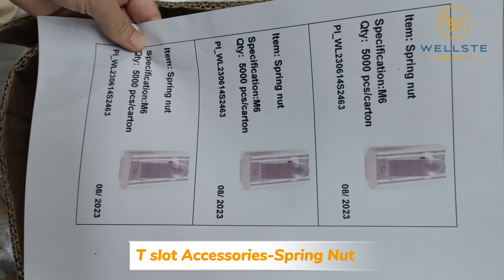T slot Accessories Spring Nut | Wellste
A spring nut is a type of T-slot accessory commonly used in conjunction with T-slot aluminum extrusions. T-slot aluminum extrusions are versatile and modular systems that allow for the construction of various structures, such as frames, workstations, enclosures, and more.

Wellste spring nut is designed to fit into the T-slot groove of the aluminum extrusion and provide a secure connection point. It typically consists of a metal nut with flexible spring-like tabs on one side. These tabs allow the nut to be easily inserted and positioned within the T-slot groove, while providing a firm grip and preventing it from sliding or rotating.

Spring nuts offer several advantages when using Wellste T-slot aluminum extrusions:

Versatility: Spring nuts can be positioned anywhere along the T-slot groove, allowing for flexible placement and adjustment of accessories, brackets, or other components. This versatility makes it easy to customize and reconfigure structures as needed.

Quick Assembly: Spring nuts simplify the assembly process by providing a convenient and efficient method for attaching accessories to T-slot aluminum extrusions. They eliminate the need for additional hardware such as nuts and bolts, streamlining the construction process.

Strong Connection: The spring-like tabs on the nut create a secure and reliable connection within the T-slot groove. This ensures that the attached accessories remain firmly in place, even under vibration or dynamic loads.

Easy Adjustment: Spring nuts can be easily repositioned or removed along the T-slot groove, allowing for adjustments or modifications to the structure without dismantling the entire assembly. This provides flexibility and convenience in making changes or additions.

Spring nuts are available in various sizes and configurations to accommodate different T-slot profiles and applications. They are commonly used in conjunction with other T-slot accessories, such as brackets, fasteners, hinges, and more, to create robust and adaptable structures.

Whether you're building a machine frame, a workbench, or an industrial enclosure, Wellste spring nuts are a valuable T-slot accessory that simplifies assembly, offers versatility, and ensures a strong and secure connection.